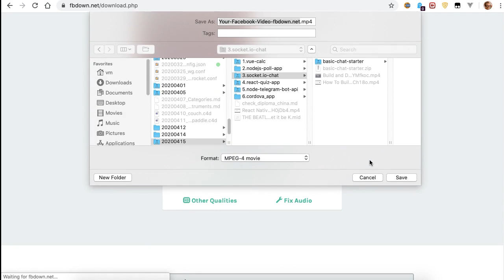How to grab video from Facebook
Alternatively, you can use youtube-dl for more advanced users. Stay cool!